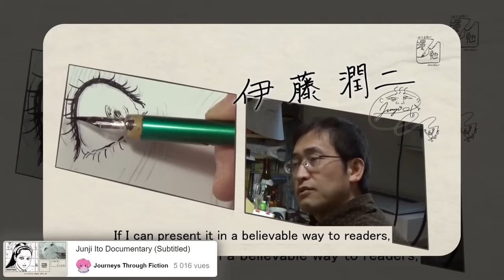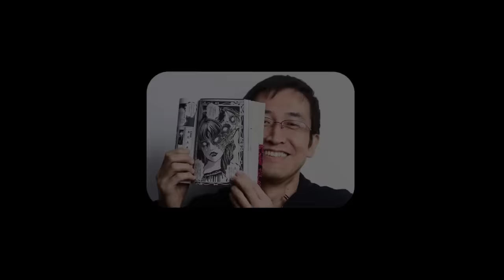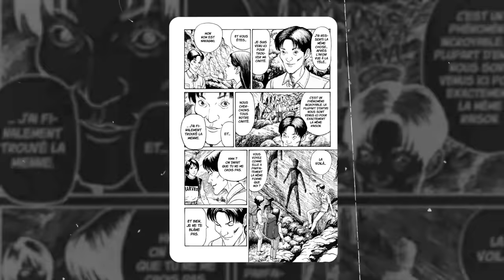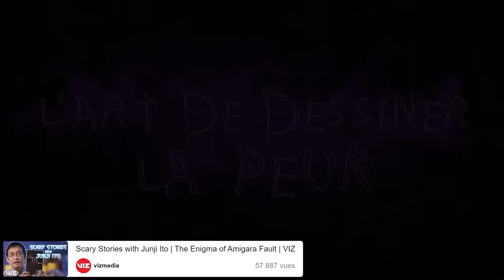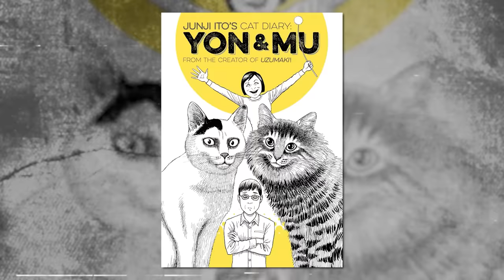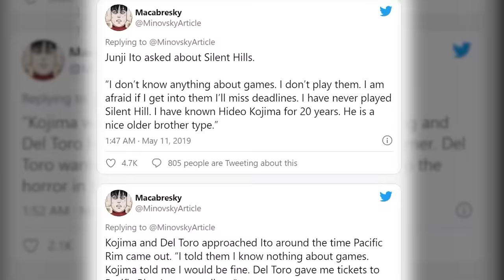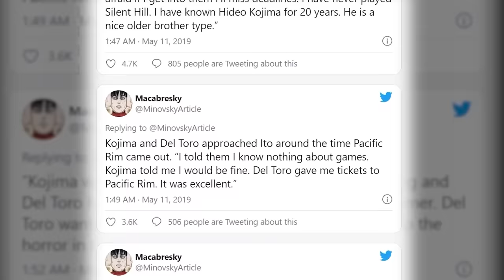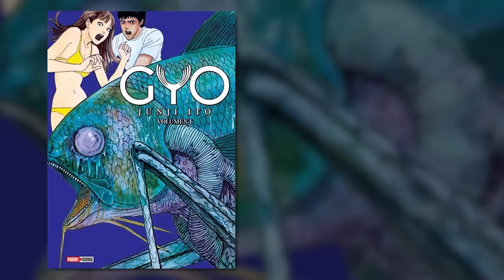Le MANGAKA le plus DÉRANGEANT du JAPON (Junji Ito) 🎃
Si je vous dis Histoire d’Horreur, vous pensez surement a des monstres, du sang et des jumpscare. Evil Dead, Saw, Grotesque... vous avez tous sursauté, vous avez tous eu envie de vomir, vous avez tous ressenti quelque chose physiquement.  Ca c’est le niveau 1 de l’horreur.

Il en existe un autre type, bien plus puissant : celui qui te tord la tête et les intestins, sans que rien ne surgisse ; une horreur qui touche à tes émotions.

Certains auteurs comme Hitoshi Iwaaki, Go nagai ou Kengo Hanazawa ont tout de même su utiliser le manga pour nous faire peur en inventant des créatures psychédéliques où en nous montrant la monstruosité qui réside au plus profond de l’Homme

Mais parmi eux, un en particulier est parvenu à maîtriser la peur dans ses oeuvres à un point où sa patte est maintenant reconnu comme la légende de l’horreur japonaise.

Cet homme, c’est Junji Ito.

Et c’est de lui dont on va vous parler aujourd’hui.

Accrochez vous bien, il est temps de plonger dans l’imaginaire étrange et sordide du maître de l’épouvante japonais.

Merci à Teromik pour son aide au script ainsi qu’à Milo et Thow pour leur montage

Cosplay sur la miniature : @faaaariii_